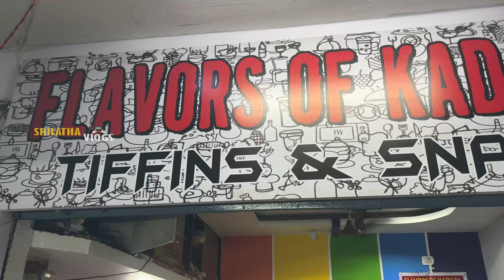Chicken pakodi Flavors of kadapa కడప స్టైల్srilathavlogs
Srilathavlogs vegfood nonveg cooking videos#telugu recipes#streetfood videos

Rayalaseema, in the south of Andhra Pradesh, is well-known for the spiciness of its cuisine due to the liberal use of chili powder in almost every dish. Seema karam (సీమ కారం) is a dish unique to this region. Some of the main courses include rice, jonna (జొన్న) (jowar), ragi roti (రాగి రోటి) with neyyi (నెయ్యి), and raagi sangati (రాగి సంగటి), usually served with spinach or pulusu. Uggani (ఉగ్గాని) is a dish unique to Rayalaseema, especially Ananthapur, Kurnool, and Kadapa districts, as well as in Karnataka, where it is called oggane. It is made with boiled paddycorn and is generally yellowish in color due to heavy use of turmeric powder. It is usually served with mirapakaya bajji (మిరపకాయ బజ్జి) (chili "bajji"). Uggani bajji (ఉగ్గాని బజ్జి) served primarily as a breakfast dish, but can be eaten as a snack too. It is spicy and a signature dish of Rayalaseema and Eastern Karnataka